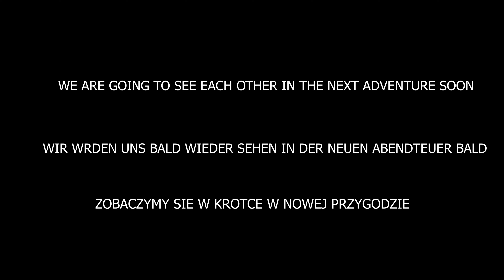Stand up Paddling SUB -Alster Jezioro Hamburg ENG/PL/GER orig (Part 2)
ausflug ,corona ,outing ,germany,hamburg ,lake,jezioro.niemcy,stand up paddling